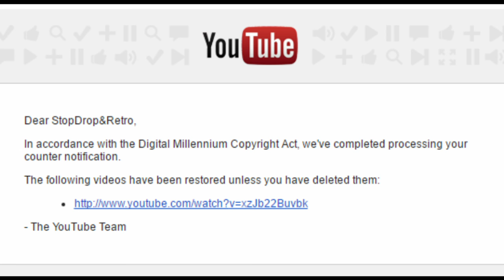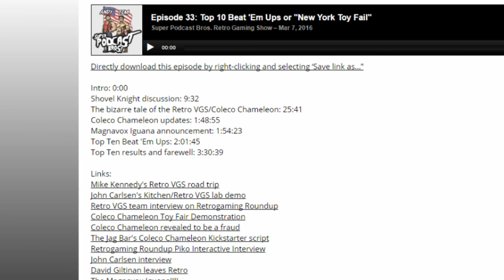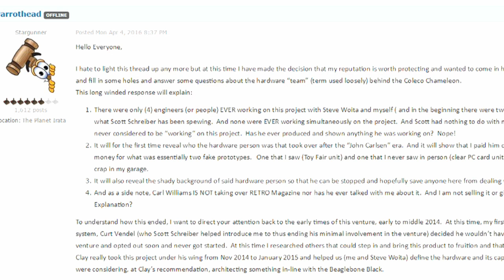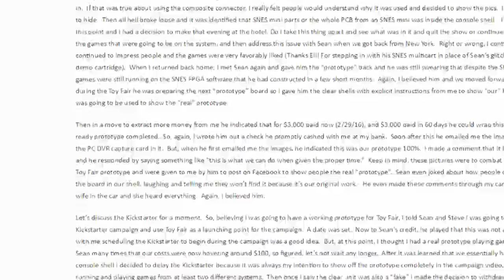WE WON!!!! - What Happens When You Get Screwed Over By John Carlsen, Part 2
It's so great to be free of restrictions once again! I've got some great stuff to show you guys soon!